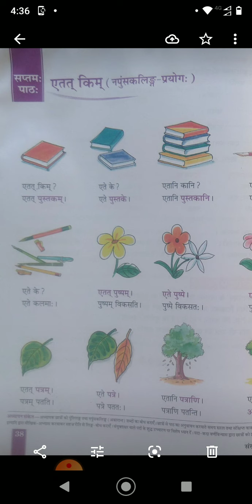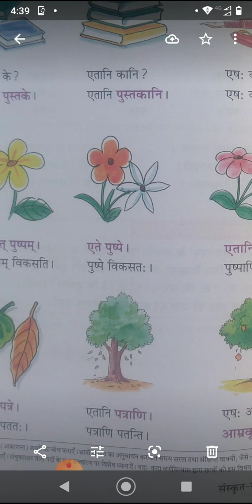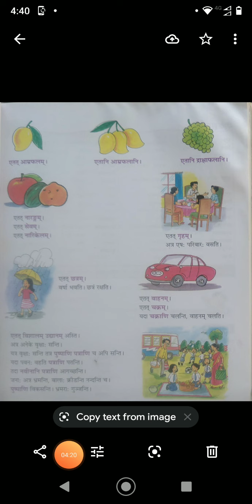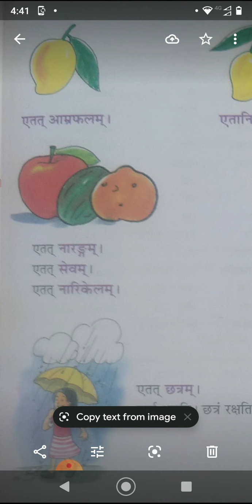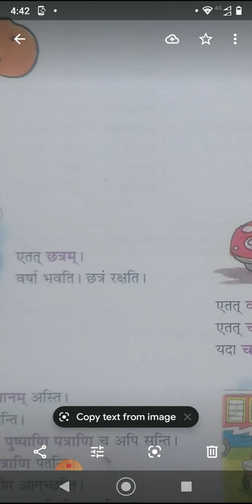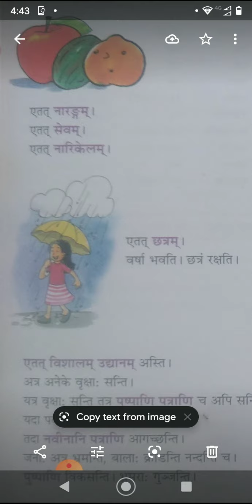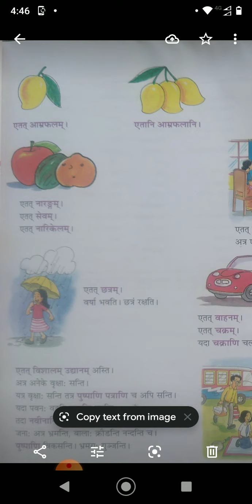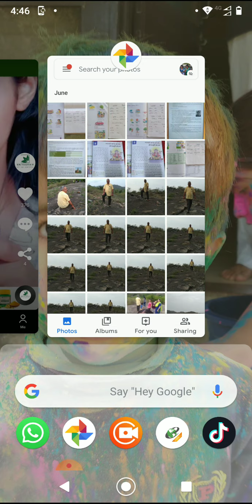Class 7 Sanskrit Ch 7